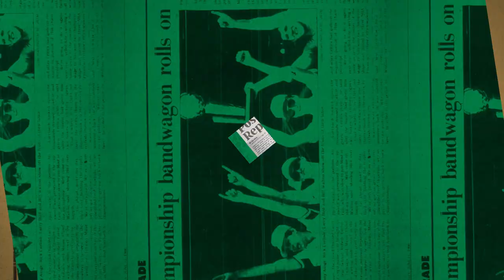10/25 Putnam Postgame Report: Smart Steals The Game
Marcus Smart forced a late game steal that helped send the game into overtime and the win.